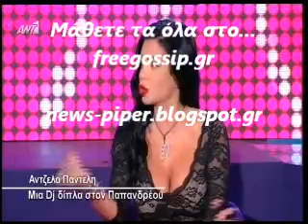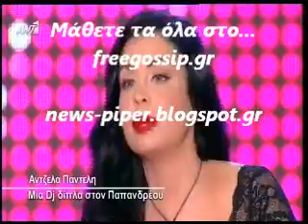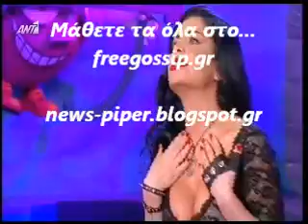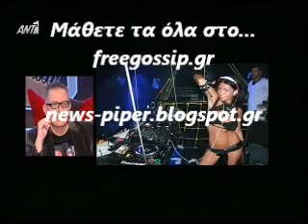Η Α.Παντελη στο ΟΛΑ